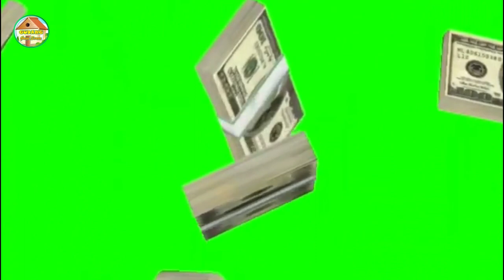Free Download Green Screen Animasi ~ 6 Greenscreen Animasi Acesoris No Copyright